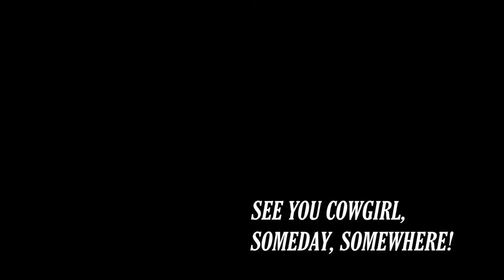Thereman #70 - "Cats on Mars" from COWBOY BEBOP on the Theremin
I may not be as silly as "Radical Edward", but I will share my rendition of "Cats on Mars" from the COWBOY BEBOP soundtrack.